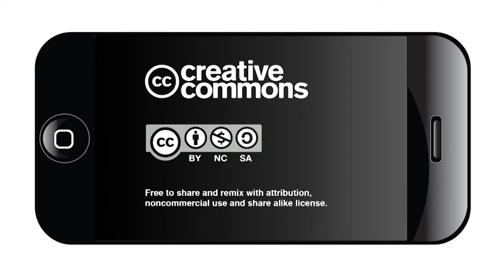San Antonio's 2019 Summer Reading Program is Over the Moon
The San Antonio Public Library’s 2019 summer reading program has something special for all ages.

The theme is “Over the Moon,” a tribute to Apollo 11 and the 50th anniversary of the moon landing. Besides providing incentives to read, the library will host many educational and entertaining children’s activities to keep children healthy, active, and engaged during the summer. Some summer programs include music, drama presented by the Magik Theatre, animals, and story times.
Any child up to age 12 who reads any eight books that they like this summer will get to choose a brand new book to keep. .
Teens who read eight books or attend eight teen programs offered by the library will receive a free limited edition T-shirt.
Adults from 19 to 99 who participate in the program can win a free T-shirt and be entered into a raffle to win space-themed grand prizes such as a telescope or a home planetarium.